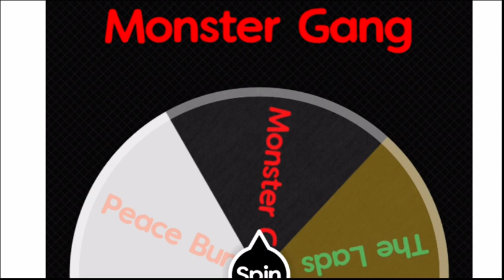Minecraft Mob Voting 4